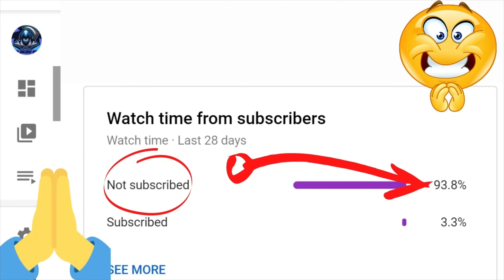87+ Base or FIFA World Cup Hero PP - FIFA 23 - Player Pick SBC Worth It?